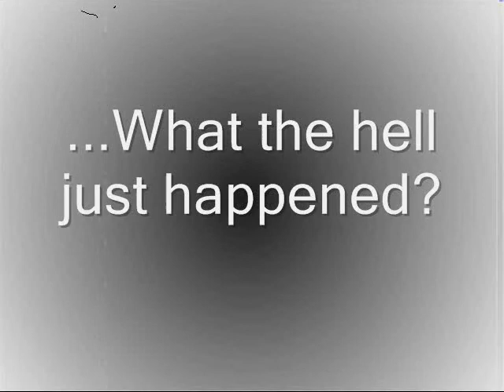Begin + SerenityLove = Dead Hell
Wow, you can tell how long it's been since I made a video, huh? My editing is crappppppp. Oh well. I wanted to make a transition phase between songs (because it took so god damn long to duo her) so I went all cheesy. Get over it and enjoy. :)